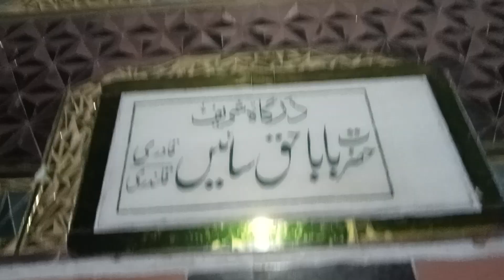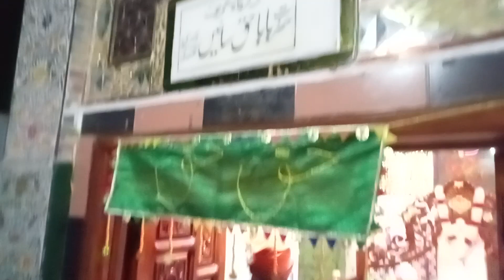Darbar shahrif Baba Haq sain Thokar niaz baig LHR Uras Mubarak